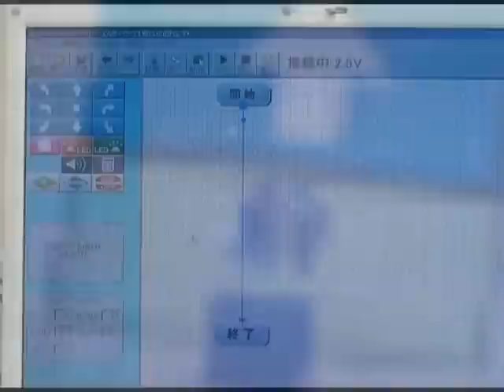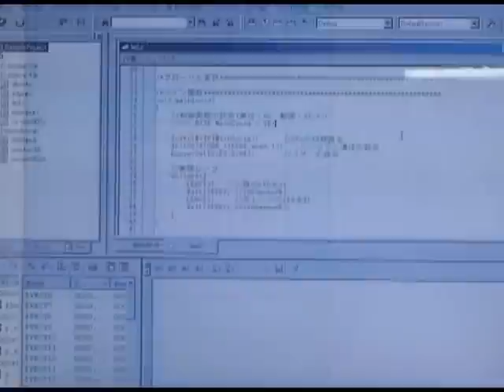【学習教材】プログラミング教育用ロボット ビュートローバー H8（Beauto Rover H8） 【ヴイストン】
■ ものづくりに最適なプログラミング学習教材 ■

ビュート ローバーは、中学校 技術・家庭科「計測と制御」や高校教科「情報」の教材として、 または大学や社会人向けの組込学習用として適したプログラミング教材ロボットです。
本体には赤外線センサを2個搭載し、障害物検知・ライントレース・赤外線ボールの追跡などのプログラムを行なうことが出来ます。 搭載したLEDやブザーにより、表現豊かなプログラムを行なうことも可能です。

■ H8マイコンを搭載。幅広いユーザが学習できる ■

本製品では、CPU ボード「VS-WRC003LV」に、ルネサスエレクトロニクス社製H8マイコンH8/36064Gを搭載しました。H8マイコンは、ルネサスエレクトロニクス社により国内で開発されたマイコンでています。 また、H8マイコンを使用した競技会や教材も多く、国内の電子機器に幅広く利用され、学習用マイコンとしても広く利用されているので、日本語のドキュメント、書籍も豊富にあり、入門から上級者まで学習が可能です。